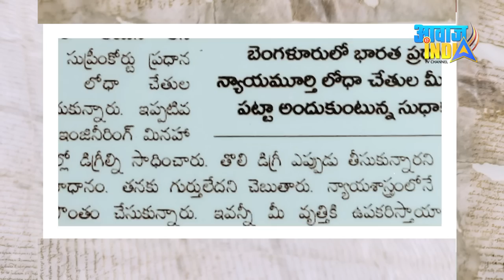P.J.SUDHAKAR 17 पीएचडी 132 डिग्री हासिल करनेवाला ये शख्स बाबासाहेब को क्यों मानता है अपना आदर्श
In Conversation with JP Sudhakar  Patnala J Sudhakar (born 1 December 1957) usually referred to as Prof. Dr. P. J. Sudhakar.Dr. Sudhakar obtained more than one hundred and Ten Degrees and set up a World Record. Dr. Sudhakar is the only living man to hold so many degrees, He has worked in several organisations like the CBI, DCI, MMTC, Press Information Bureau (PIB), All India Radio, Doordarshan, Publications Division and Ministry of Defence. He passed the Civil Services Examination in 1987 and went to work for the Indian Information Service (IIS).